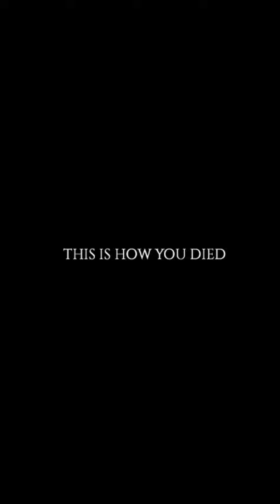I introduce you Project Zomboid but worse (Pinoy Version)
I'll be doing most of this from now on vlogs and shiiiizzee